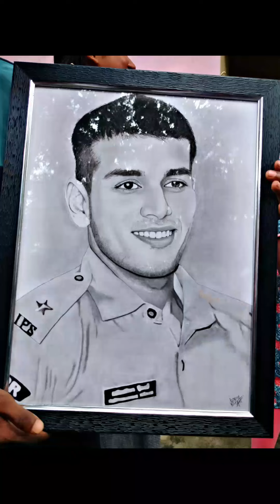🔥ADM SIR#IAS OFFICER#IPS#Purulia aim physical institute#special moment#respected ADM sir#🙏🔥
🔥ADM SIR#IAS OFFICER#IPS#Purulia aim physical institute#special moment#respected ADM sir#🙏🔥sketch charchol pencil art#drawing#anup fauji #